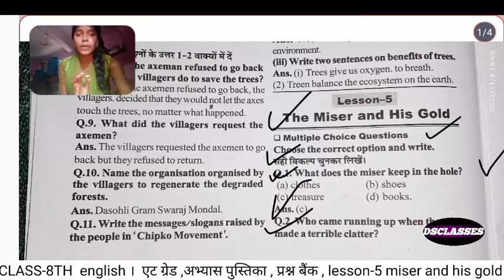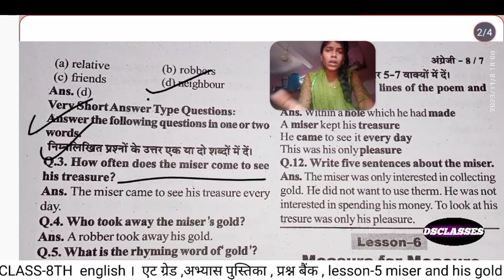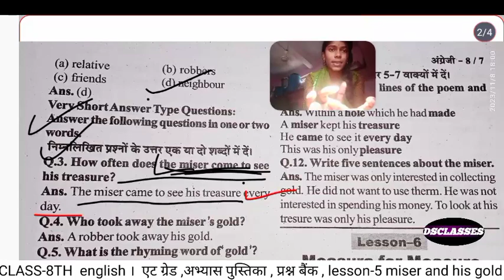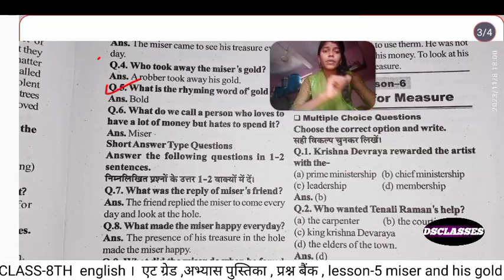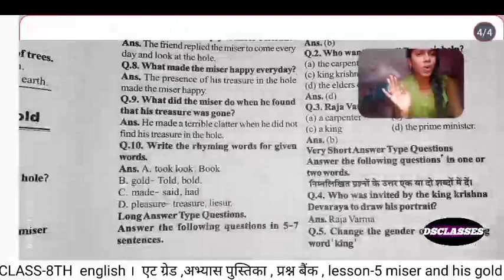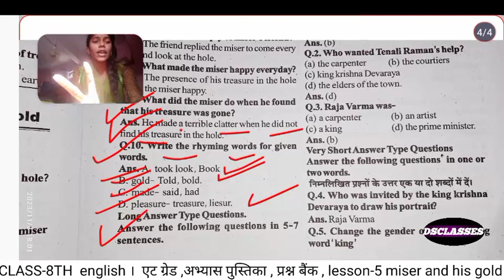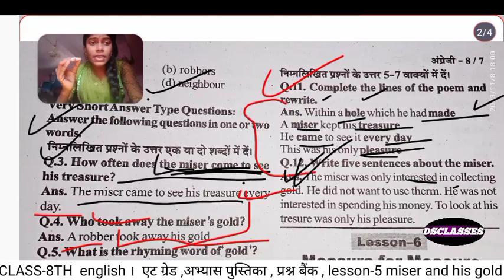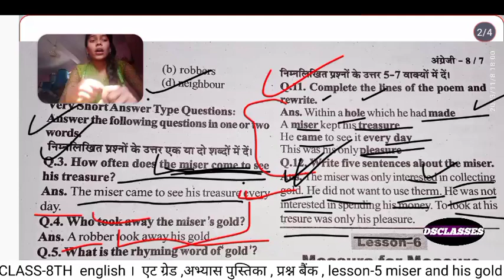class-8 english एट ग्रेड ,अभ्यास पुस्तिका, प्रश्न बैंक lesson-5 miser and his gold।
class-8th english। एट ग्रेड, अभ्यास पुस्तिका, प्रश्न बैंक, । lesson-9 kalpna the star।
सारे एट ग्रेड, अभ्यास पुस्तिका,प्रश्न बैंक के सारे full chapter की link 👇👇👇
एट ग्रेड अभ्यास पुस्तिका, प्रश्न बैंक,
lesson-1
lesson-2
thrills of kanha kisli

एट ग्रेड
lesson- 1
another chance
Lesson- 5
Miser and his gold
Full exercise
Lesson- 6
Measure for measure
हिंदी अनुवाद
Lesson- 6
Measure for measure
Full exercise

Lesson- 7
Water water everywhere
हिंदी अनुवाद

Class- 8
Lesson- 8
The moon
हिंदी अनुवाद
Class- 8th
The moon
Full exercise
Question answer
Class- 8th
Rivision exercise
Part -2
Class- 8th
Part-2
Class- 8th
Lesson- 9
Lesson- 9
Kalpna the star
 Full exercise
Question answer
Link 👇👇👇👇
Class- 8th
Lesson- 1
Another chance
हिंदी अनुवाद
Lesson- 1
Another chance
Full exercise
Lesson- 2
हिंदी अनुवाद
Lesson- 2
Full exercise
Lesson- 3
The ungratefull jeweller
Hindi अनुवाद
Lesson- 3
The ungrate full jeweller
Full exercise
Lesson- 4
Trees our savious
Lesson- 4
Trees our savious
Full exercise
Lesson- 5
हिंदी अनुवाद
Lesson- 5
Full exercise
Lesson- 6
Measure for measure
हिंदी अनुवाद
Lesson- 6
Measure for measure
Full exercise
Lesson- 7
Water water everywhere
हिंदी अनुवाद

Class- 8
Lesson- 8
The moon
हिंदी अनुवाद
Class- 8th
The moon
Full exercise
Question answer
Class- 8th
Rivision exercise

Class- 8th
Lesson- 9
Kalpna the star
Lesson- 9
Kalapna the star full exercise

Lesson- 10
The balloon man
हिंदी अनुवाद
Lesson- 10
The balloon man
Full exercise

Lesson- 11
Save Water save life
हिंदी अनुवाद

Lesson- 12
Know more about
Class- 8 english।
chapter-12
know more about
question answer

lesson- 13
virtue pays
हिंदी अनुवाद
part 1